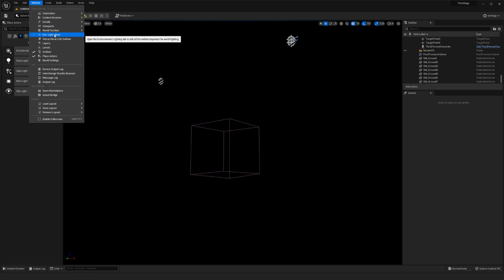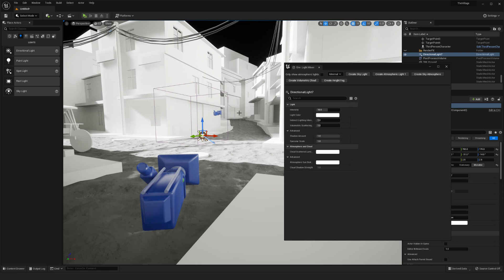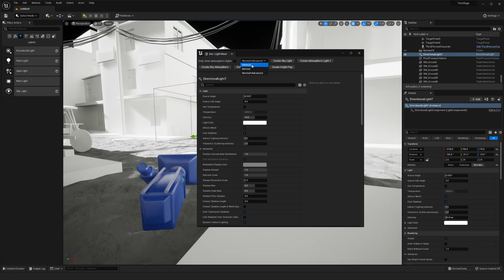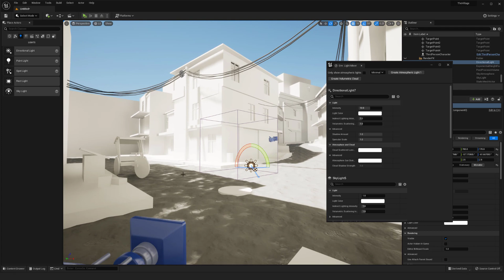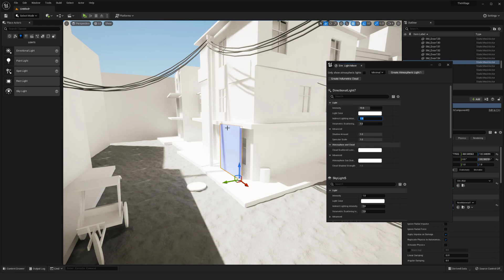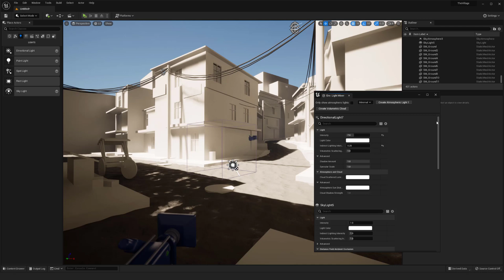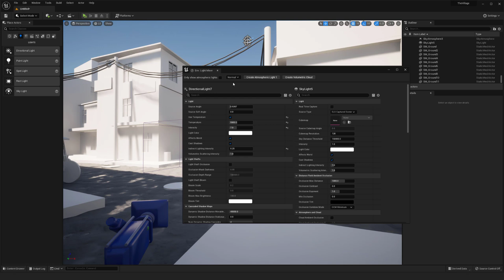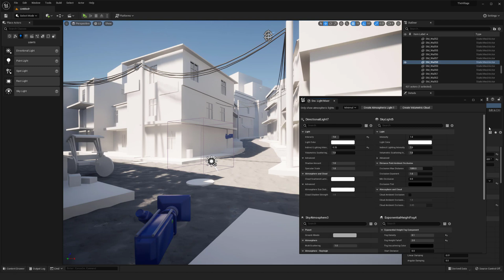Using The Environment Light Mixer Tool In Unreal Engine 5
This video covers the environment light mixer and how to set it up to help with workflow and overall speed of engine use inside of Unreal Engine 5. With a variety of viewing methods, I think this tool can be pretty helpful when it comes to lighting your scene and making your production run a little bit smoother!

Hope you found this helpful and let me know down below if you have any questions or if you are interested in me covering a specific topic!

or here directly on the channel!